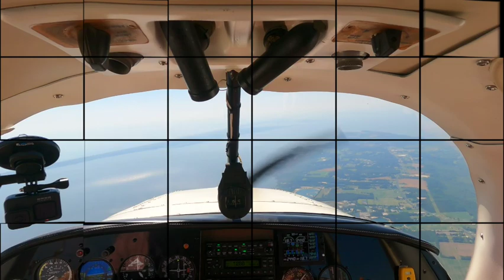Brie and Grayson's Much Needed Day Date and Flight To Kitty Hawk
Come join us for an afternoon flight in our Mooney M20C and surprise lunch date at First Flight. We are a young couple who want to share our experiences with aviation, traveling, and giving back. We will be uploading videos weekly. Thanks again and look forward to seeing everyone.